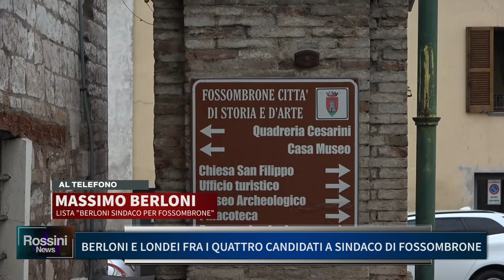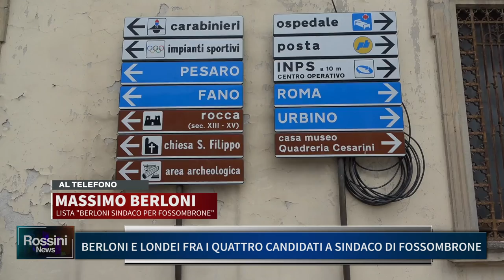BERLONI E LONDEI FRA I QUATTRO CANDIDATI A SINDACO DI FOSSOMBRONE